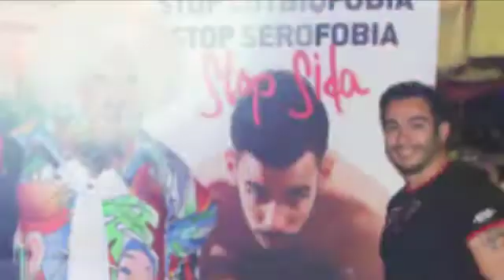Eurovision Finals - Parrots Sitges 2016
The Eurovision Finals Annual Party with Lady Diamond Sitges at Parrots Pub